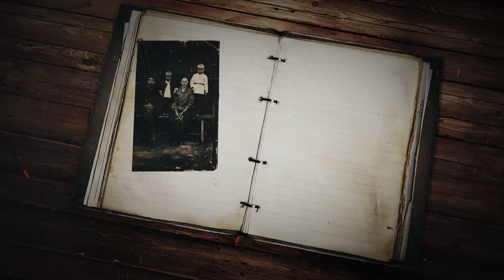Я помню. Беларусь помнит. Лидия Богданова